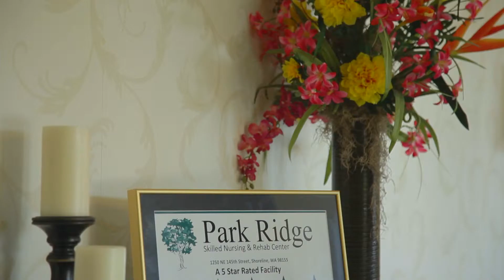Park Ridge Care Center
1250 NE 145th St.

At Park Ridge Care Center, caring is our main concern. We believe the most effective way to provide compassionate care is to maintain high medical integrity, build a team spirit among staff and provide friendly, beautiful surroundings for our patients and their visitors. Although most transitions can be challenging, we strive to facilitate that process with an environment where our patients and guests feel informed and comfortable. Our team of qualified professionals helps patients recover from surgery, injury or serious illness. They understand the importance of creating a comfortable and nurturing atmosphere, whether our patients are here for short-term treatment or long term care.